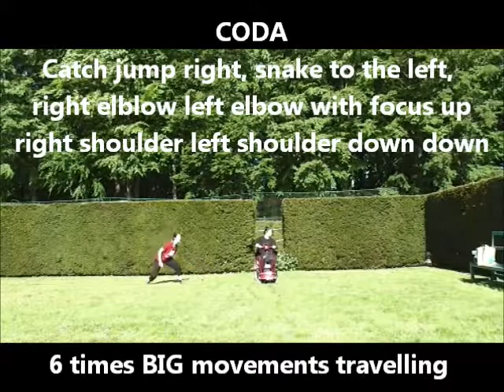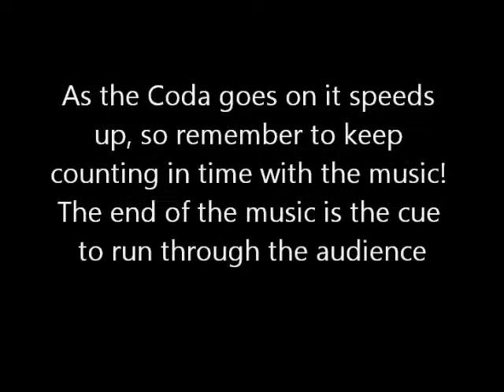SiTM: The Long Walk Section CODA 080613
Stuck in the mud production - The Long Walk, Choreographed by Laura Dajao